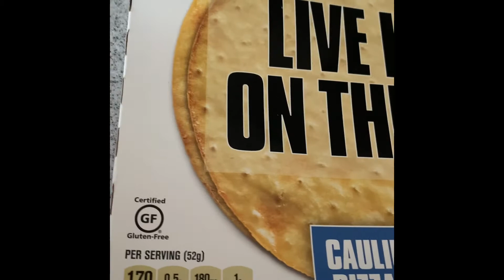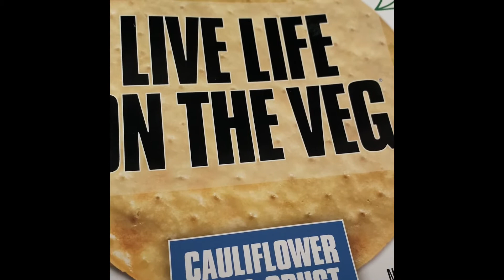How to make cauliflower pizza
Live life on the vegetable.